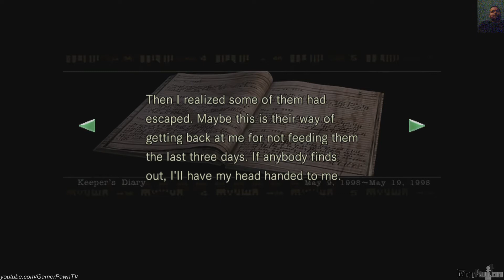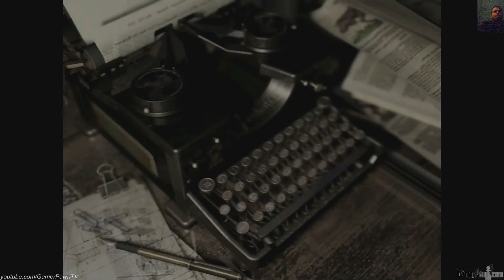Resident Evil REmake HD PS4 Jill Valentine Part 8 Let's Play Live 1080p Nostalgia Blind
I haven't played the original Resident Evil since 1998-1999 when I was a kid excited for the Directors cut edition for the original playstation. While it was my favourite in the franchise I have not revisited Resident Evil since I missed out on the Gamecube REmake. Thanks Capcom for the PS4 Remake! :) I can't wait to experience the original game in a new light after so many years - In fact I'm going to share it on Youtube. (Will likely redit later)